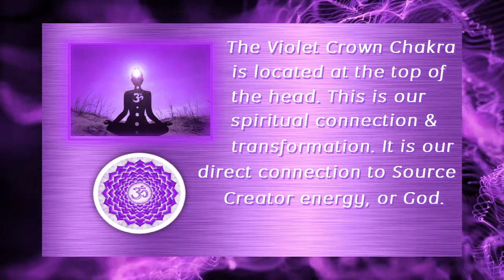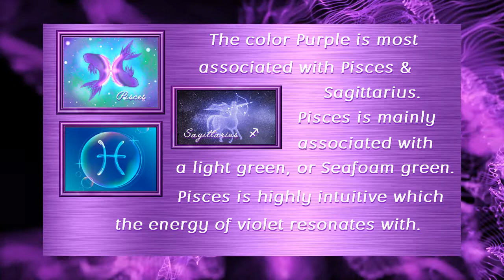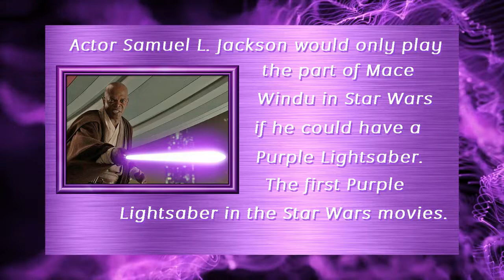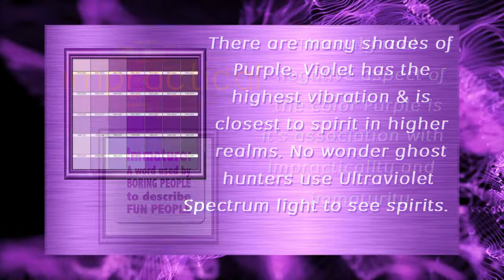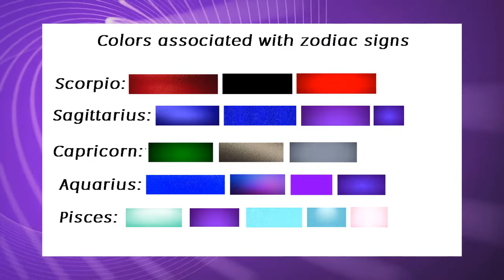Do You Resonate With Purple? 🟣 Interesting Fun Facts About The Color Purple.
💜 The color Purple/Violet has the highest vibrational frequency.

💜 Purple is most associated with one's own natural intuition.

💜 Interesting facts regarding the color Purple.

💜 Are you fond of purple?

💜 Thank you so much for stopping by. I truly appreciate you!!